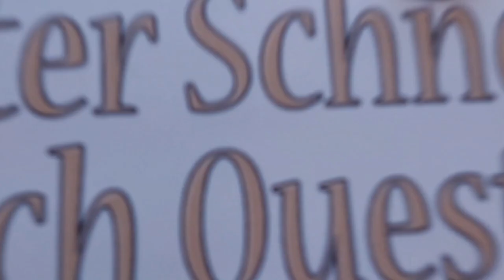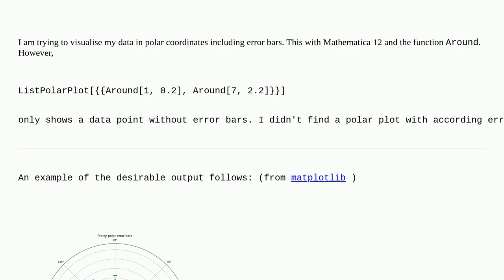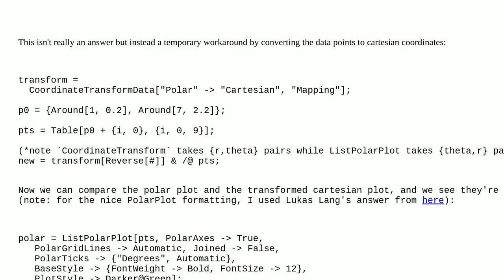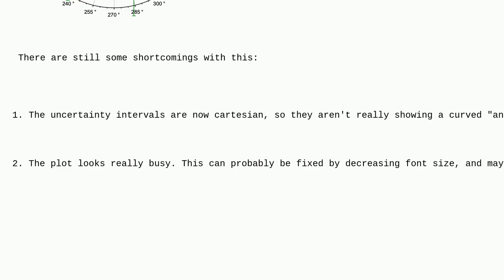Mathematica: Error bars in ListPolarPlot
Error bars in ListPolarPlot

A special thanks goes out to the community

  data plotting around